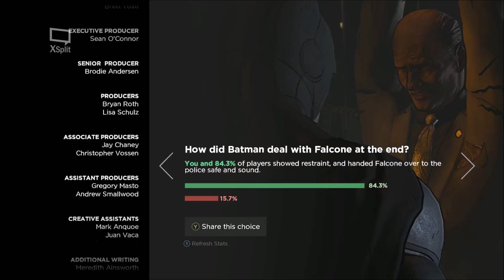Telltale's BATMAN: Episode 1 ENDING!! (Let's Play / Walkthrough / Gameplay)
Today, we finish episode 1 of Batman! Let me know what you thought of it in the comments. I'm intrigued to see where the series goes from here!

And as always - hit that thumbs up button!